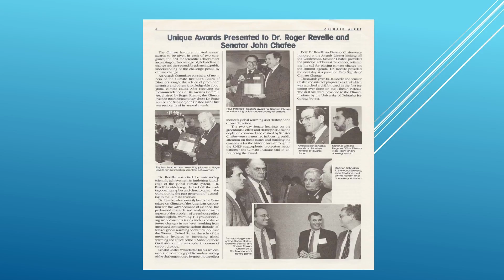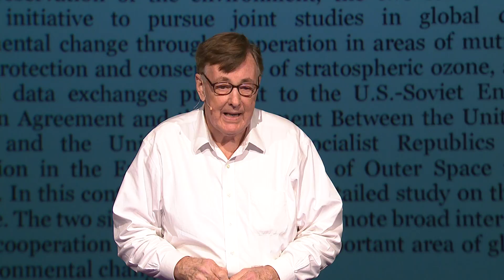Turning The Tide On Climate Change | Daniel Power | TEDxSevilleSq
Dan Power, one of the founders of the Climate Institute, tells an engaging story about friends who met in Washington during Vietnam and resolved to do something important after the ridiculous war. They reasoned that human induced changes in the chemistry of the atmosphere might pose a huge problem for all mankind.  They organized to alert the world.  He ends by telling how he answers interns who wish they had lived when he lived. 30 years in the energy and environment fields, with 12 years developing technologies for companies in the ocean energy industry. Founder of the tidal energy collection technologies at the core of the Oceana patents.  Principal technology investigator under the company’s Cooperative Research and Development Agreement with the U.S. Naval Surface Warfare Center.  Mr. Power previously served as a senior U.S. Air Force engineering officer, where he was responsible for managing military construction programs with costs totaling $180M each year.  He successfully managed the Air Force’s pilot Energy Conservation Investment Program that ultimately resulted in cost savings of $6.3 billion.  Mr. Power was a founder of the Climate Institute in 1986 with the goal of alerting the planet to a warming that we very much hoped would not occur.  In the mid-1980s , Mr. Power led the Climate Institute’s Cities Initiative in an effort to stimulate interest among policymakers at the national level. This talk was given at a TEDx event using the TED conference format but independently organized by a local community.